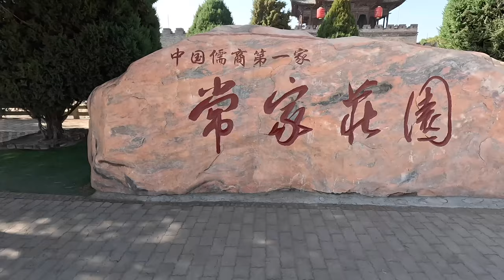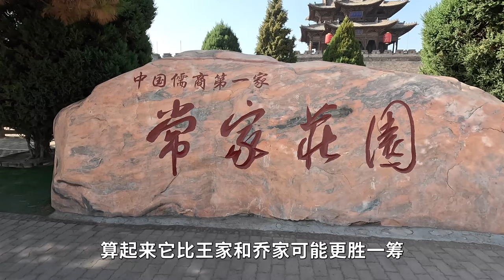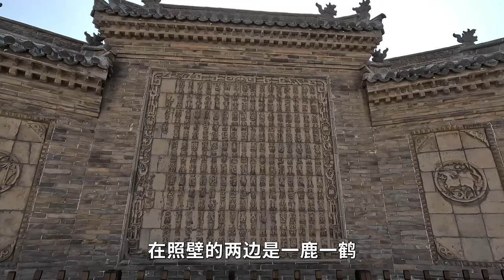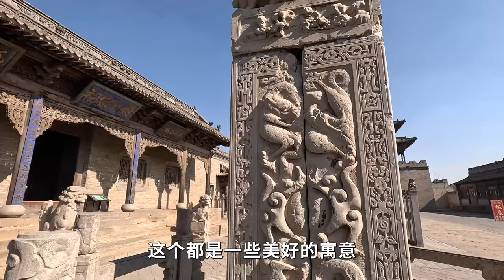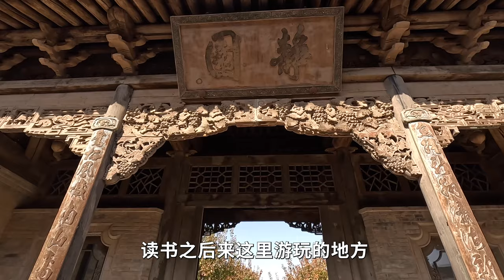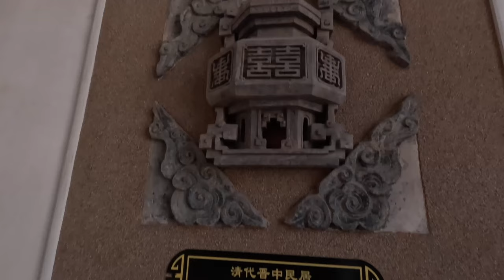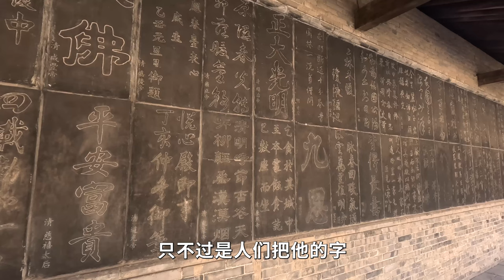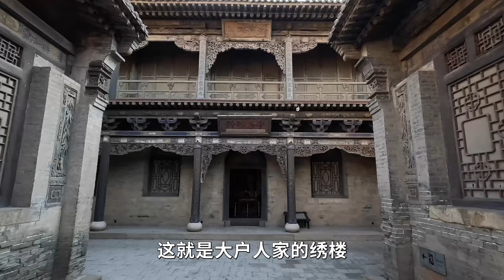實拍山西最大的地主大院，主人靠卖布匹起家，建起了4000多间房屋的豪宅，看完让人大开眼界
在山西各种大院，豪宅遍地都是，最负盛名的是王家大院、乔家大院，其实有一座大院可能不被人熟知，它就是的常家庄园，面积达到了60多万平米，房间有4000多间，这才是真正的豪宅。